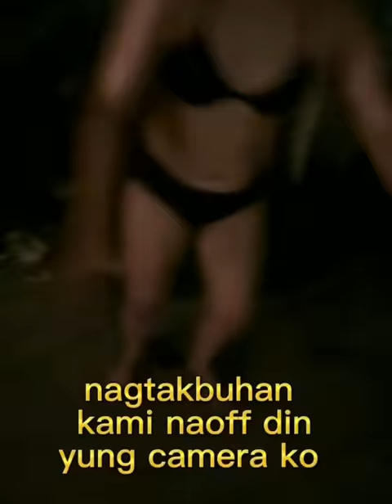Chaka White naprank ni Cherry White